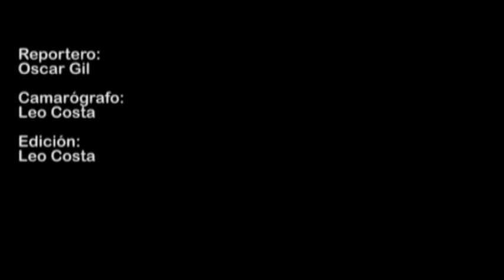Exige PAN contar voto por voto en Tepic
Nosotros tenemos en nuestro poder todos los documentos del proceso, tenemos todas las actas de las casillas de Tepic y el análisis numérico y la suma de nuestros votos nos dan como ganadores con Amado Rubio, afirman más de 200 panistas reunidos en la explanada de la Comercia Mexicana